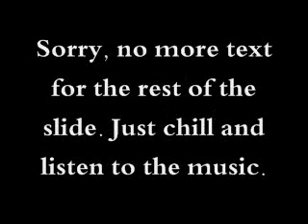Queen - Bohemian Rhapsody Tribute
Sorry there aren't any pictures except for the title and the "there aren't any pictures" disclaimer. The song is there so enjoy!

Please give me feed-back via comment or message.

Written in 1975 is produced by Roy Thomas Baker and written by Freddy Mercury. The song was one of the most expensive songs ever written and it used a Paiste gong, Fender Precision Electric Bass, grand piano, Ludwig drums, and a timpani.

gay ass copyright